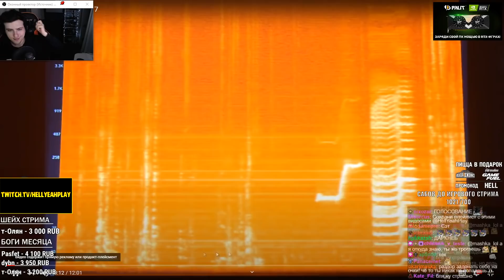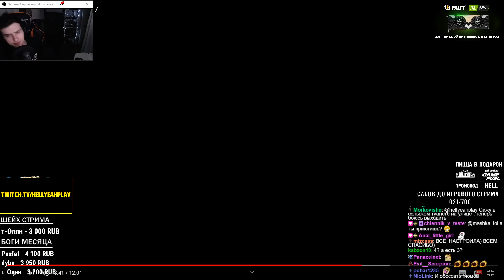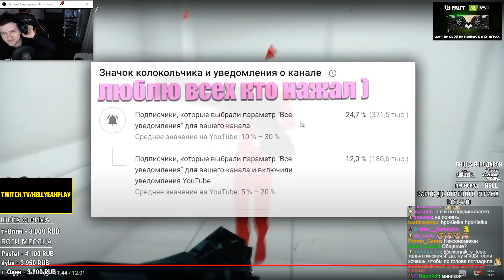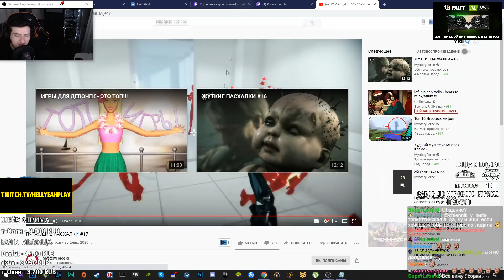Hellyeahplay смотрит: ПУГАЮЩИЕ ПАСХАЛКИ #17